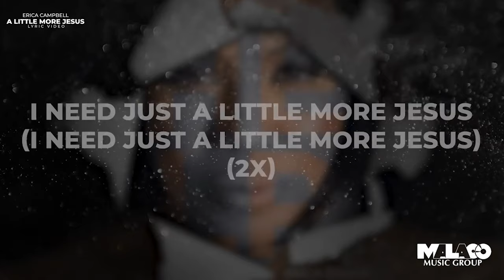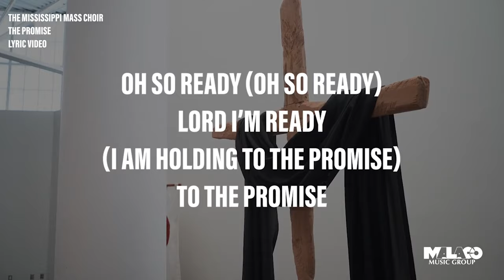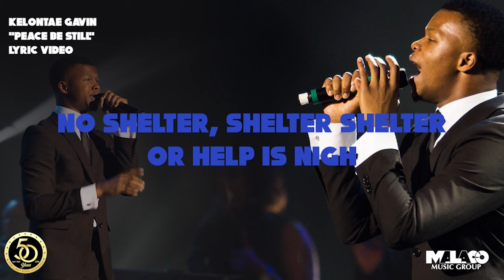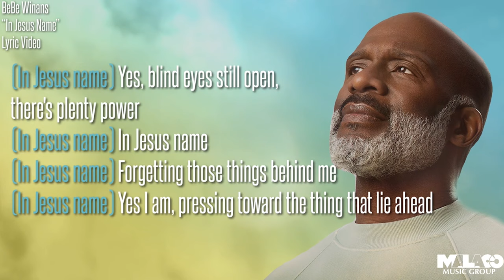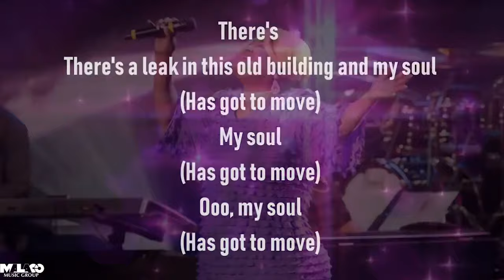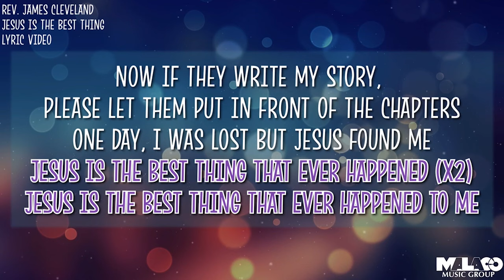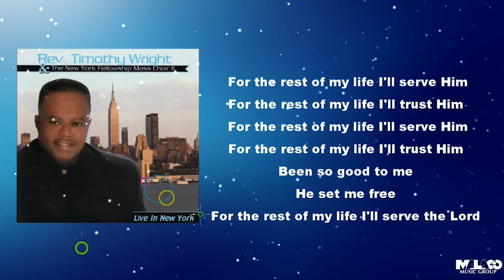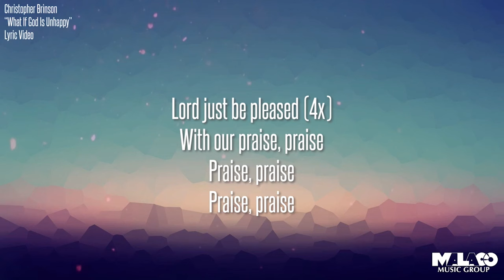Sunday Morning Sing Along!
0:00 - A Little More Jesus
3:57 - The Promise
10:10 - Call Him Up
14:44 - Peace Be Still
20:27 - In Jesus Name
25:09 - It's Your Time
31:07 - There's A Leak In This Old Building
36:29 - Jesus Is The Best Thing That Ever Happened
43:02 - Victory
46:57 - For The Rest of My Life
51:55 - What If God